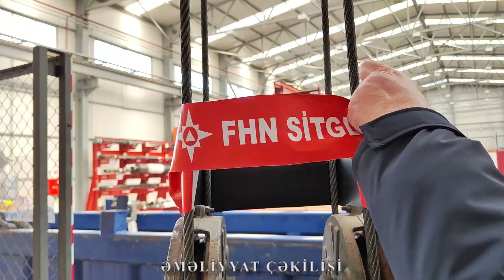FHN təhlükəli kranın fəaliyyətini dayandırıb